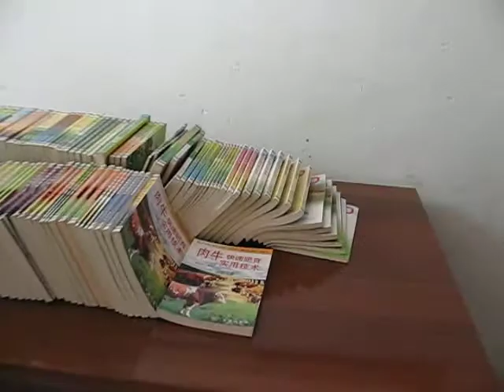6/07 Shaanxi - Dream Corps 2007 Volunteering in Rural China